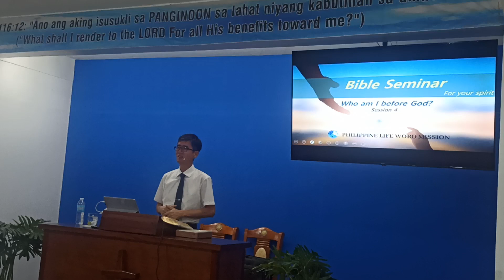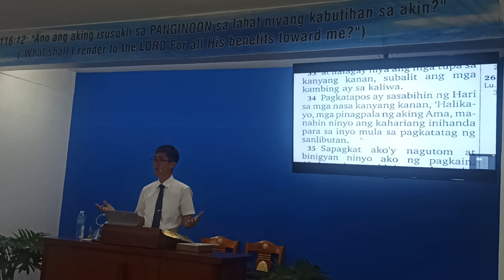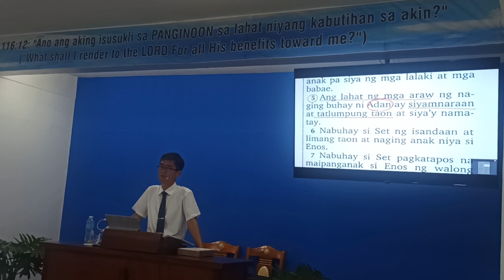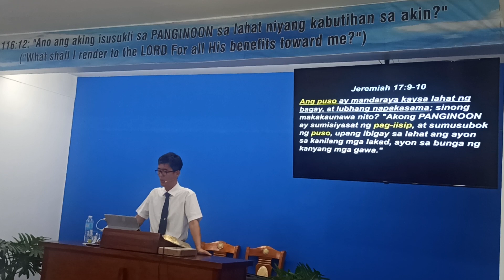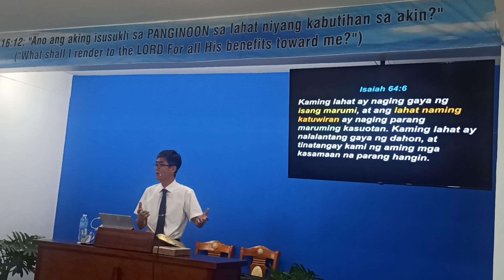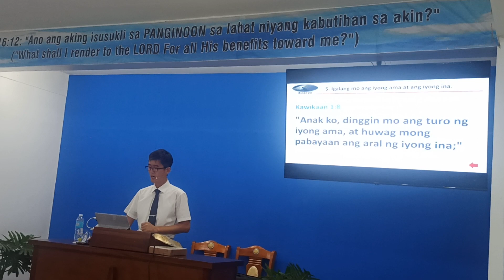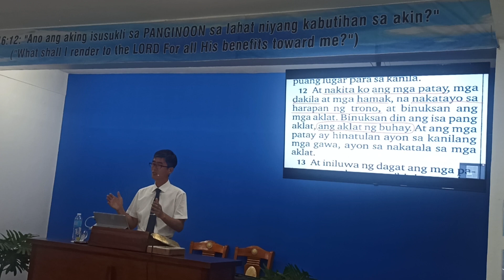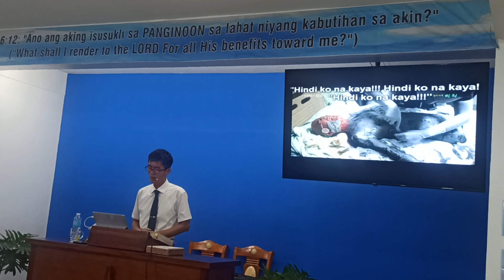Bible Seminar SESSION 4 | Pastor Choi Gitae